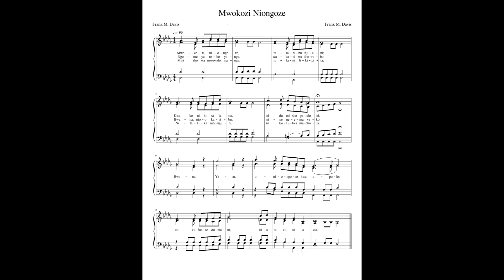Mwokozi Unilinde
Saviour, Lead Me Lest I Stray
Mtunzi: Frank M. David